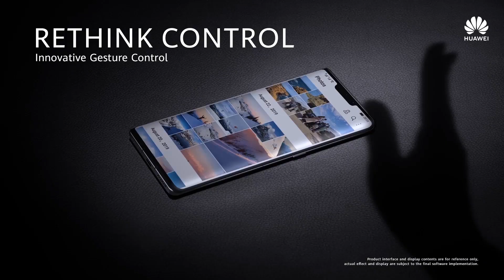RethinkPossibilities with the HUAWEI Mate 30 | Mate 30 Pro!